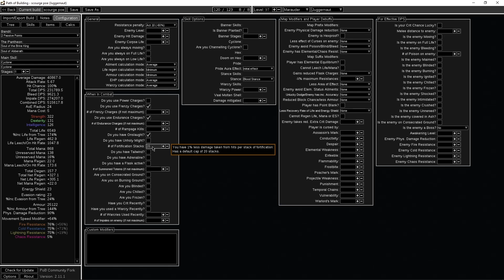Path Of Exile 3.16, Juggernaut Maul Cyclone General's Cry Earthshatter Guide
00:00 Introduction
01:32 Gameplay Chimera Tier 16 Map
05:20 Gear-Gems-Flasks-Masteries
18:54 Path Of Building
23:53 The Pantheon